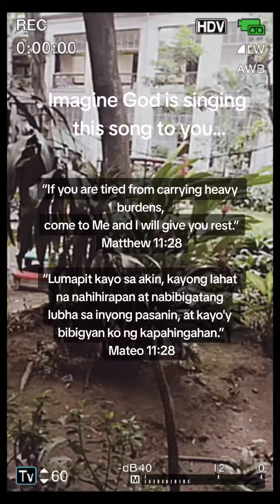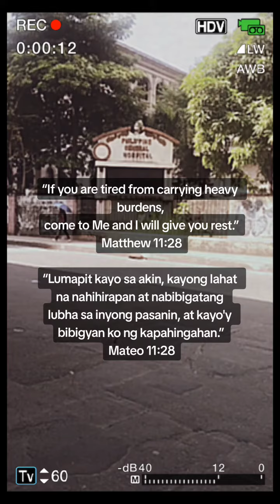God is just a Prayer Away🙏❤️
“If you are tired from carrying heavy burdens,
come to Me and I will give you rest.”
Matthew 11:28

“Lumapit kayo sa akin, kayong lahat na nahihirapan at nabibigatang lubha sa inyong pasanin, at kayo'y bibigyan ko ng kapahingahan.”
Mateo 11:28